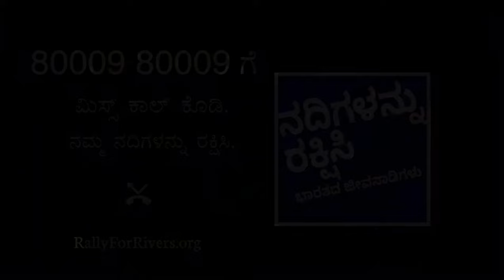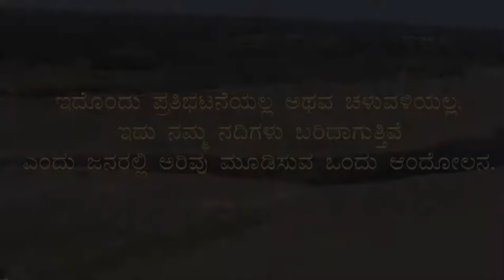'ನದಿಗಳನ್ನು ರಕ್ಷಿಸಿ': ಅಪ್ಪು ಸ್ವತಃ ಹಾಡಿದ್ದ ಹಾಡು | CauveryCalling | Puneeth Rajkumar | Sadhguru Kannada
ನದಿ ಆಂದೋಲನಕ್ಕೆ ಪವರ್ ಸ್ಟಾರ್ ಪುನೀತ್ ರಾಜ್‍ಕುಮಾರ್ ಅವರು ತಮ್ಮ ಬೆಂಬಲವನ್ನು ಸೂಚಿಸುತ್ತಾ ಹಾಡಿನ ಮೂಲಕ ನದಿಗಳಿಗೆ ಕೃತಜ್ಞತೆಯನ್ನು ಅರ್ಪಿಸಿದರು.